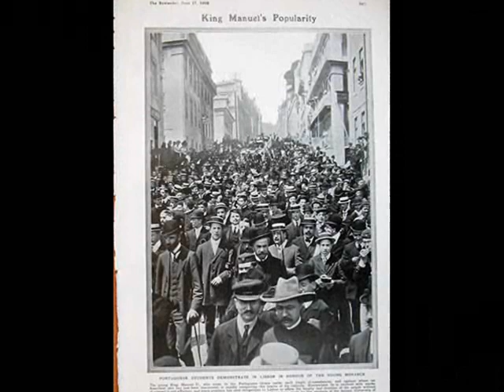Homenagem a Sua Majestade Fidelíssima El-Rei D. Manuel II de Portugal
ESTE VÍDEO É UM TESTE! O VERDADEIRO SERÁ LANÇADO A 2 DE AGOSTO!

Uma homenagem singela a Sua Majestade Fidelíssima El-Rei D.Manuel II de Portugal quando comparada à grandeza do seu patriotismo, amor e devoção pela sua pátria.
Tentei compilar num só vídeo todos os filmes que encontrei sobre Sua Alteza e ainda imagens e excertos de produções nacionais em que a sua pessoa tivesse sido representada.
É no fundo um simples gesto de agradecimento a este Grande português muitas vezes esquecido por mesquinhices e interesses que a história tanto nos conta.

Manuel, "o homem que se fez rei sem estar previsto, quis reinar sem que o deixassem, saiu do país sem pretender abandoná-lo e amou Portugal a cima da luta dos regimes(...)" Manuel, o último verdadeiro patriota português!

Viva a Pátria! Viva os portugueses!
                                 Francisco Xavier Torres de Sousa